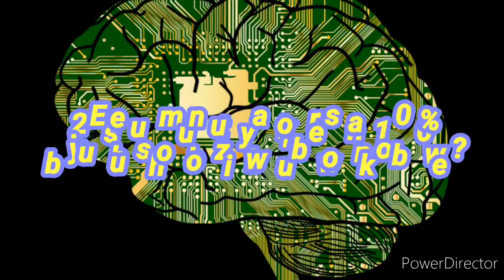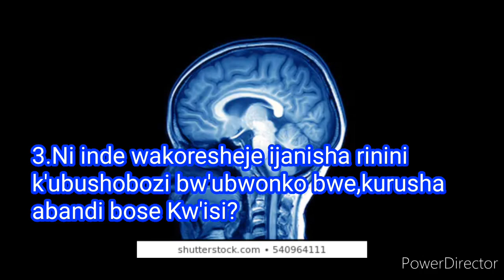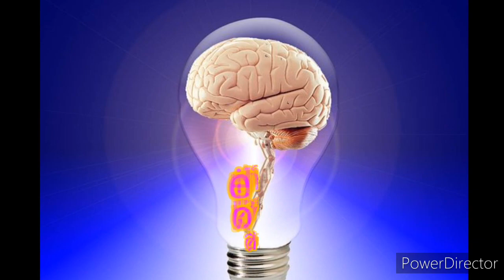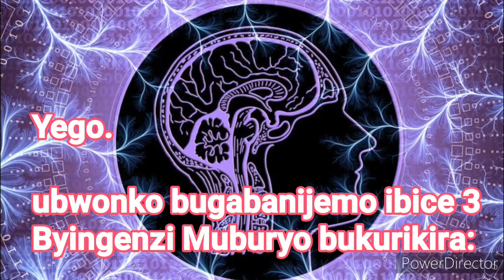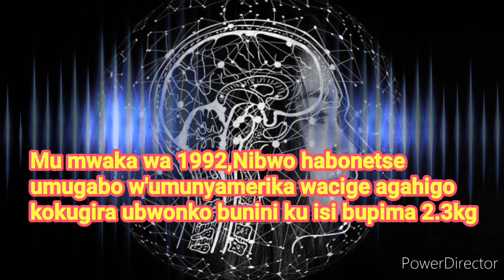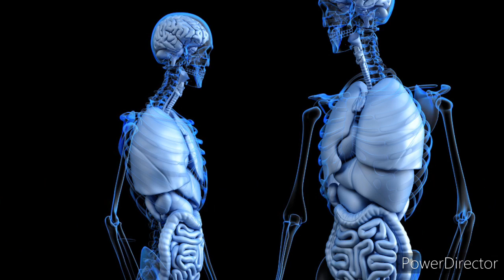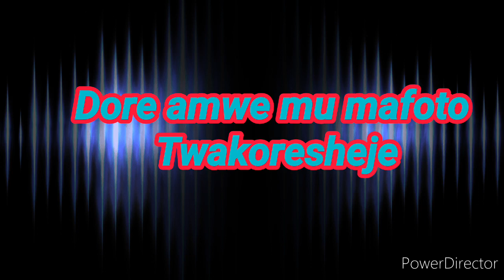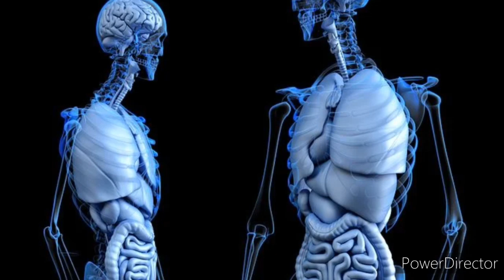imikorere y'ubwonko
Muri iyi Video urabonamo amakuru menshi utigeze wumva kumikorere y'ubwonko bwawe.urugero Ubwonko bwabika GB zingahe? Bugira se ibiro bingahe? Ari umugabo cg umugore ni nde ufite ubwonko bu. Nibindi byinshi.
Kurikira.Iki kiganiro muyitegurirwa knd mukayigezwaho na Ingando online